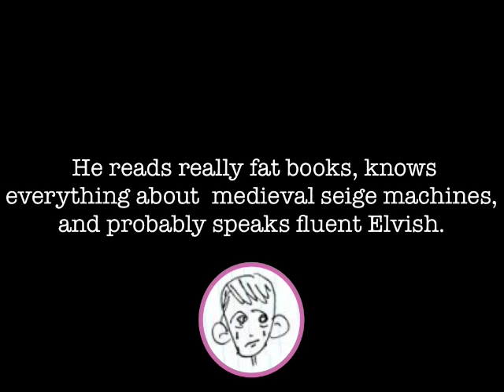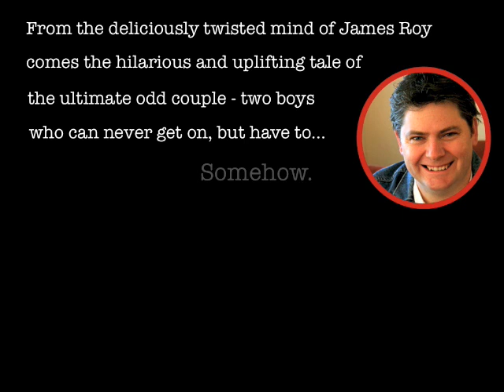"Max Quigley: Technically Not a Bully" by James Roy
A trailer for "Max Quigley: Technically Not a Bully", published 2009 by Houghton Mifflin. This book is already available in Australia entitled "Problem Child" (UQP) Music by Fats Waller (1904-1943).